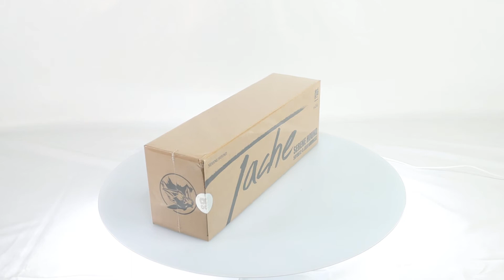Original Character Tache (Serene Hound Series) 1/6 Scale Figure Box Video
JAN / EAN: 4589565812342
Product Name: Tache (Serene Hound Series)
Series: Original Character
Manufacturer: I8TOYS
I8TOYS SERENE HOUND SERIES 501S612-S "TACHE" 1：6 SCALE ACTION FIGURE from I8TOYS! Including:

Female head sculpt (Movable eyes)
Female body (hybrid teenage body with metal skeleton)
Hands 10pcs
Tactical sling
White uniform short sleeve shirt
Blue uniform suspender short skirt
Blue sleeve 2pcs
Brown arm guard 2pcs
Blue Thigh stockings 2pcs
Blue cloth Long boots 2pcs
SVDS Sniper Rifle "